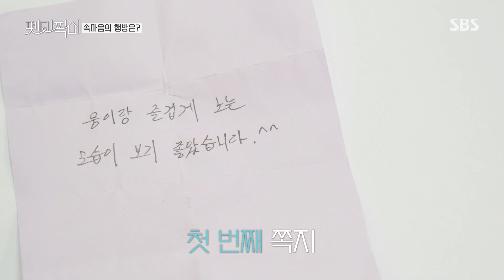마루, 처음부터 끝까지 은주만 바라본 직진 연하남♡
마루는 처음부터 끝까지 은주만 바라본 직진 연하남 면모를 보여준다.

SBS 금요일 예능 '펫미픽미'